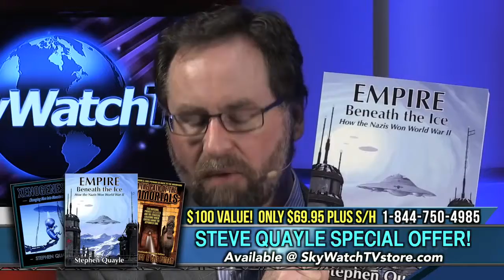Steve Quayle Discusses Fantastic 'Empire Beneath the Ice' Part 1